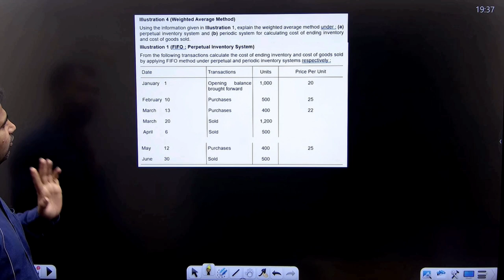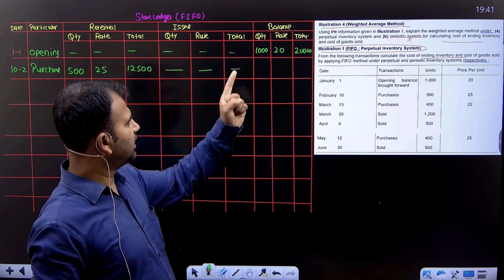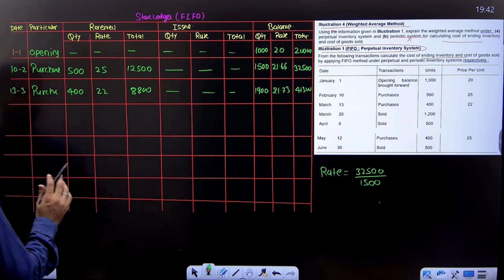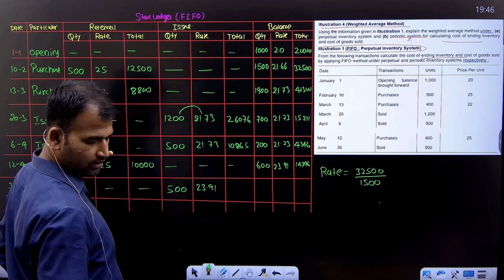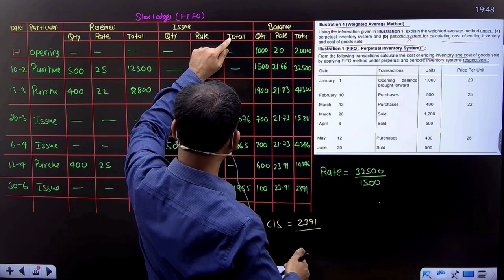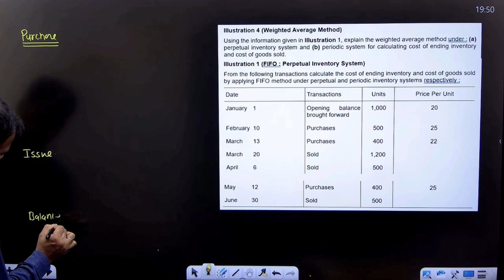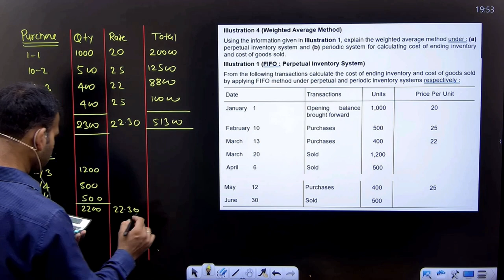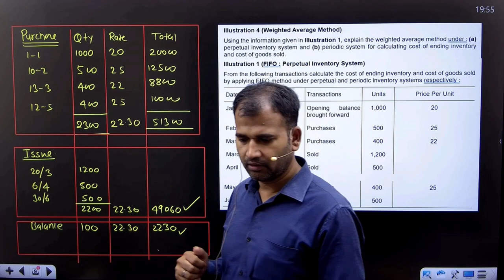Weighted average method | Inventory | Part 3 | Financial Accounting for bcom | B.com | By Anuj sir